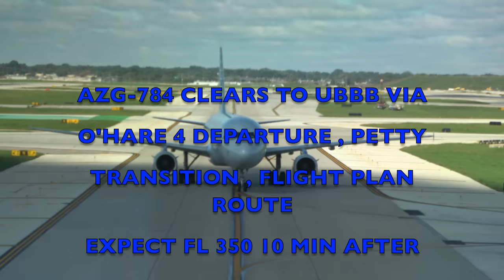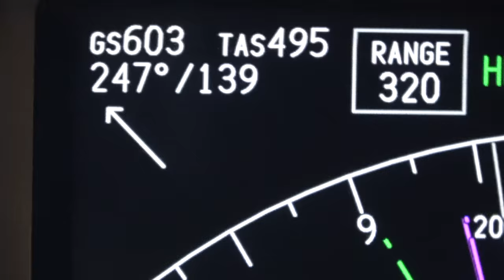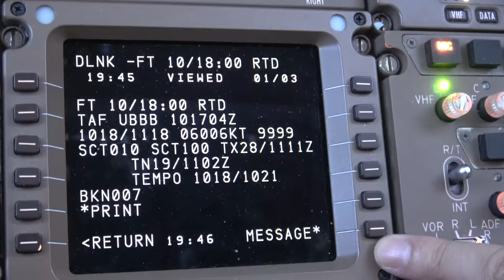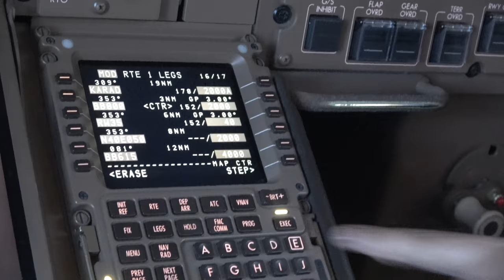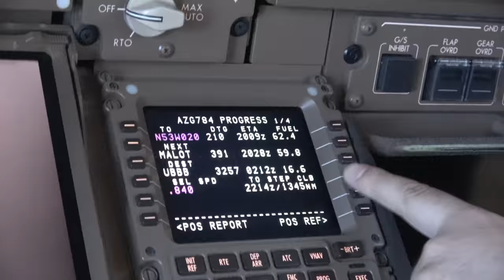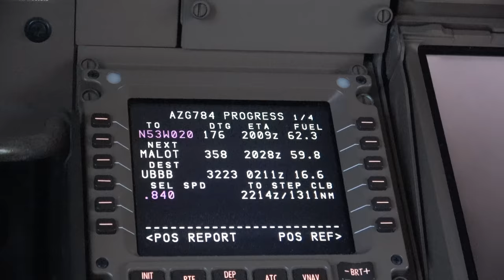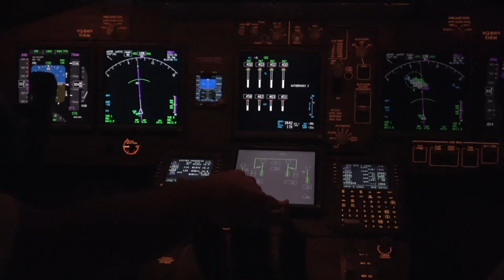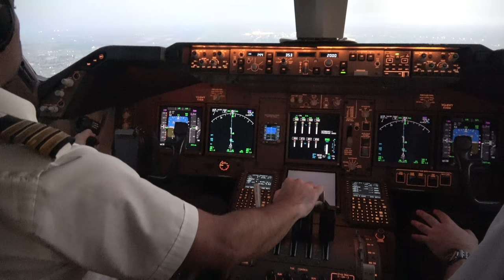Approach in Baku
Approach in Baku has been  shown ...Flight Chicago-Baku